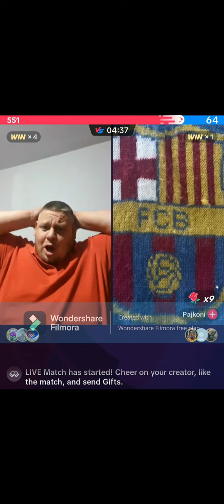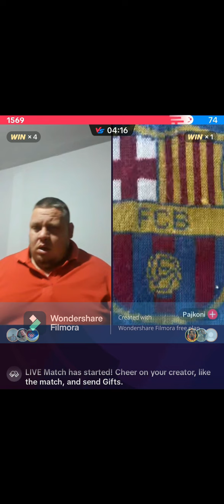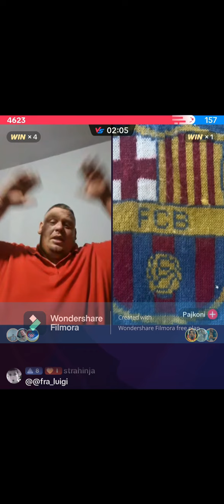Savo Vujadinovic - Pa znas li bosanski ista, znas li nas ista?